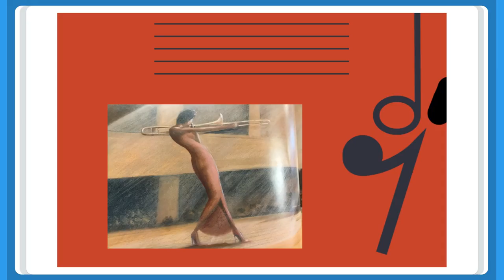Melba Liston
By Chris